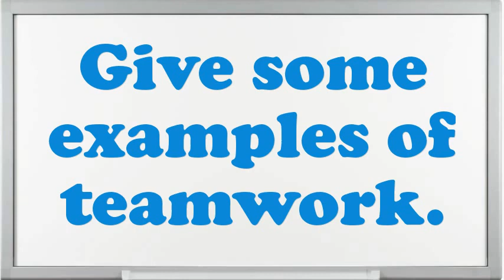Credit Card Officer interview questions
Interview Questions for Credit Card Officer.What are you doing if you worked as an Credit Card Officer?How prolonged do you plan to stay at company if offered the Credit Card Officer position?What is most significant to you in an Executive Credit Card Officer position?What would be your leading endowment as an Credit Card Officer job?What are the potentials of an elegant Credit Card Officer?What was the critical condition you have experience as an Credit Card Officer?What achievements have you gained working as an expertise Credit Card Officer?How many projects simultaneously you have worked as an Credit Card Officer?10 popular interview questions, commonly asked interview questions, first job interview questions,